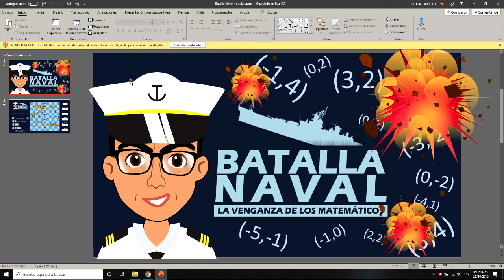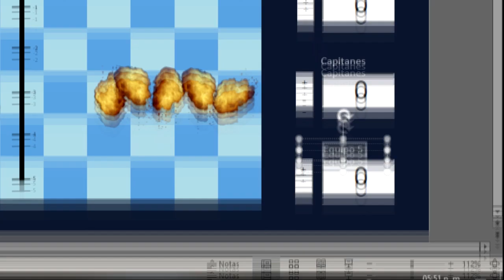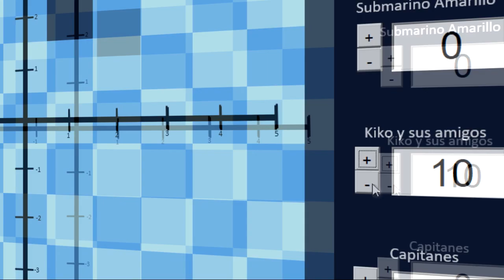💥 BATALLA NAVAL EN POWERPOINT (BATTLESHIP) 🤯 PLANO CARTESIANO | Juego Matemáticas | Plantilla Gratis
Una estrategia de Gamificación diseñada en PowerPoint que ayudará a tus alumnos a dominar la ubicación de un punto en el Plano Cartesiano.

🌟 Si está en tus posibilidades hacer una donación al canal para seguir generando más contenido te lo agradezco 😊

Música de acción sin copyright